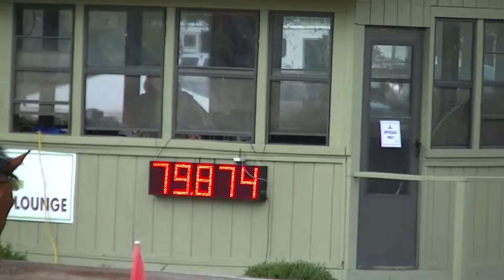Lizzie Snow & Ringfort Tinkaturk Stadium Jumping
Cabin Branch CT
Intermediate
Carolina HP